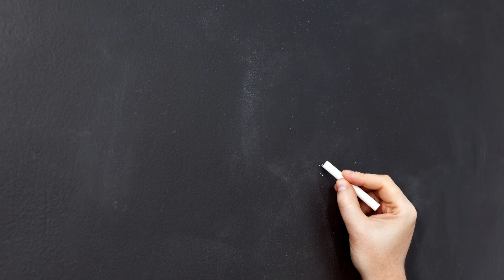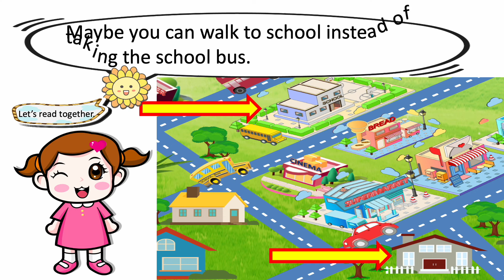Basic Conversation| Lesson 14 | Talking about Healthy Life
📍📍歡迎收看《English Speaking系列》📍📍

📍📍歡迎收看《Fun Games系列》📍📍

📍📍歡迎收看《Basic conversation系列》📍📍

📍📍歡迎收看其他《Vocabulary詞匯系列》📍📍

📍📍歡迎收看《停課不停學系列》 📍📍

📍📍歡迎收看《Writing a composition系列》 📍📍

📍📍歡迎收看《小一叩門面試》系列 📍📍